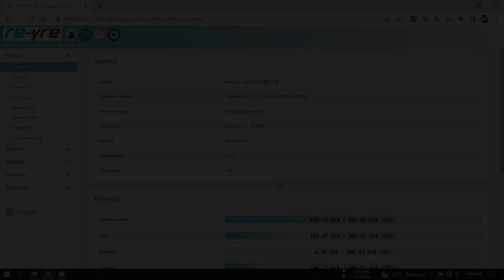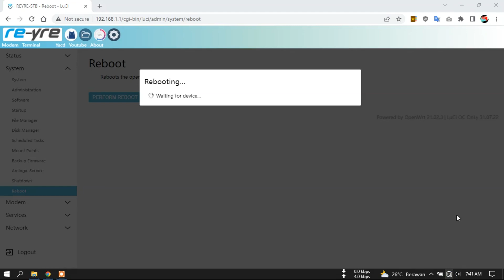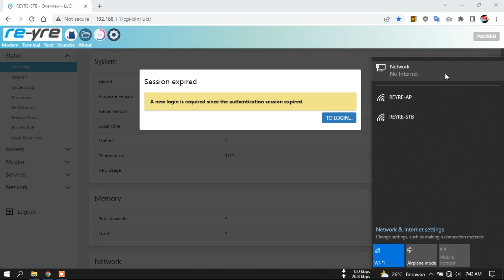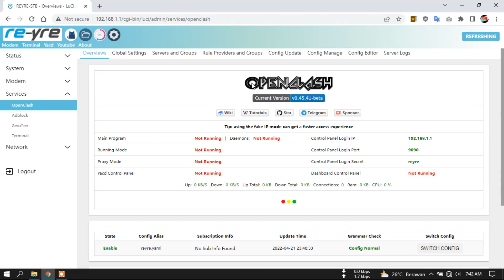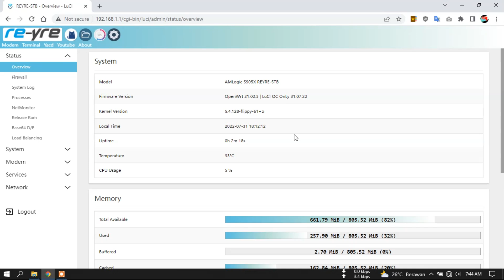OpenWrt OC OnLy 31.07.22 s905x Kernel 5.4.128-flippy | REYRE-STB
Wifi Off untuk HG dan B.
Udate kali ini tidak begitu penting teman teman,. abaikan aja.
Hanya perbaikan scheduled tasks dan update openclash ke v.0.45.41-beta

Login LuCi:
User: root
Pass: indonesia